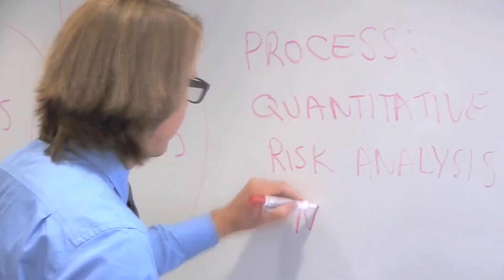UC Irvine Extension Project Management Certificate Program: Student Success Stories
Hear from three UC Irvine Extension Project Management Certificate Program graduates: David Bartholomew, Vickie Minchokovich, and Emilio Cruz-Lopez discuss the benefits of the program for career growth.